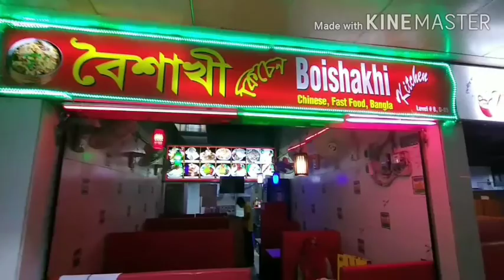শশুরের একশ তম জন্মবাষিকীর উপলক্ষ্যে কেনাকাটা।